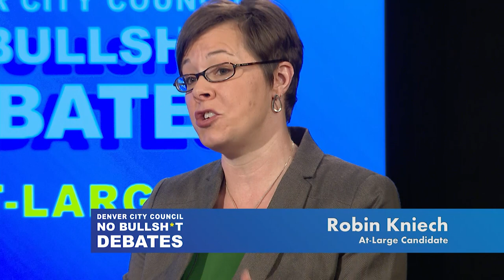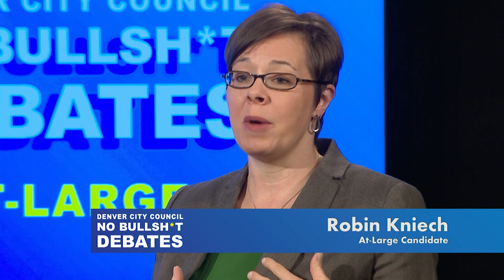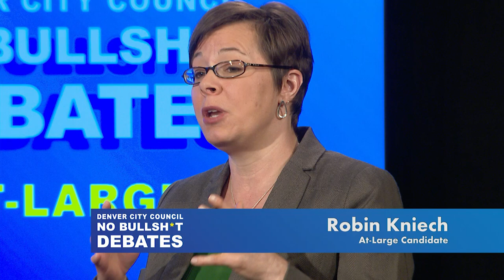Denver City Council No Bullsh*t Debate - At-Large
The Denver Open Media and Civic Matters hosted the one and only City Council No Bullsh*t Debate for At Large on April 23 at 7:00 pm.

The event was moderated by Yellow Scene Magazine chief editor De La Vaca and Peace Advocate Sarah Allie, and was streamed via Denver Open Media Facebook, and broadcast live on 92.9FM and 89.3 HD3.

The debate focused primarily on issues related to civil rights, transparency, and accountability in Denver.  We promise No Bull – just straight talk about pressing issues in our community.

The following candidates attended:

Johnny Hayes,
Robin Kniech,
Debbie Ortega,
Jesse Lashawn Parris,
Anthony "Tony" Pigford,
Lynne Langdon